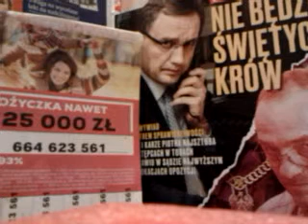NIE PROWOKOWAĆ LOSU,BO DIABEŁ NIE ŚPI/-CZEKA NA DROBNY ZAPŁON!!!